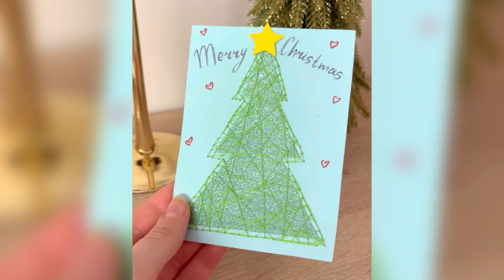Christmas gift ideas | 3 ideas | easy present ideas | cute gifts for friends or family 🎄🎁